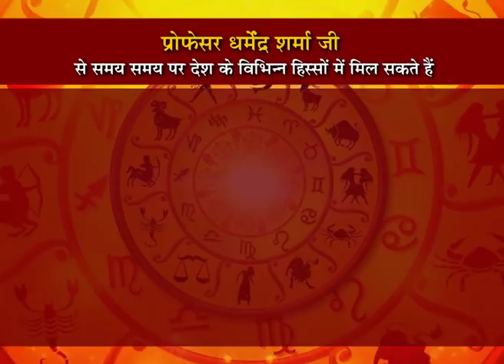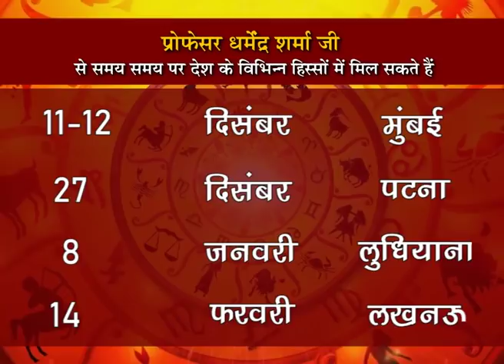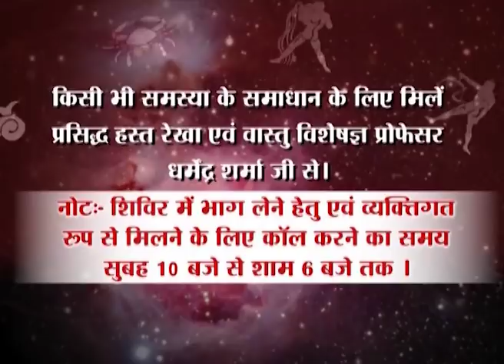दिसंबर धनु मासिक राशिफल व उपाय जाने प्रो.धर्मेन्द्र शर्मा जी से